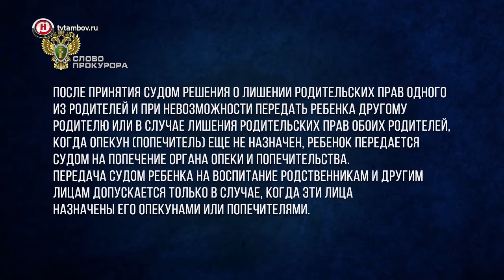«Слово прокурора» (21.05.18)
В программе «Слово прокурора» речь пойдет об основаниях, порядке и правовых последствиях лишения родительских прав.